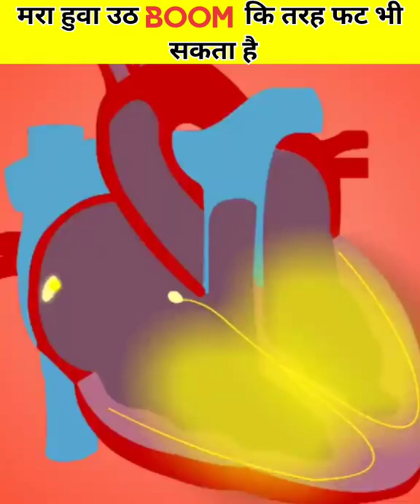उठ मरने 🐪 के बाद भी आपको जान 🗡️से मार सकता है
Why dead camel is Explode